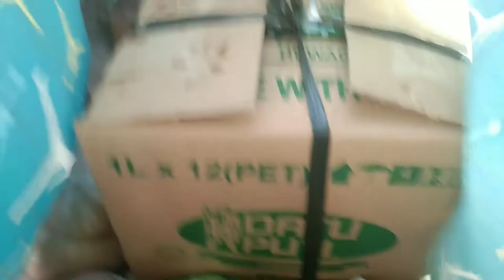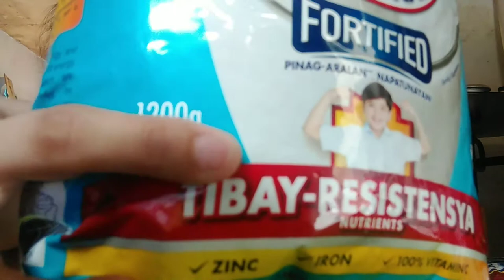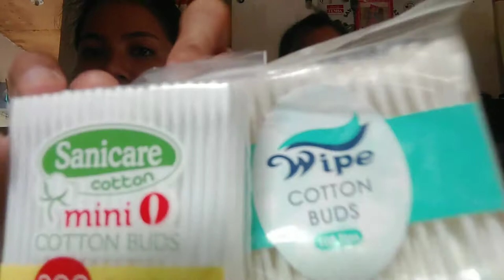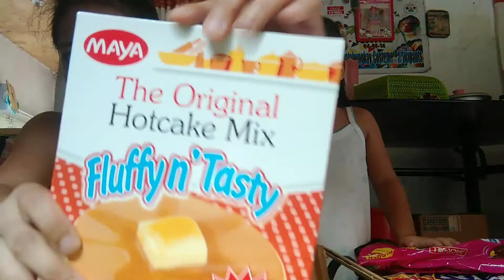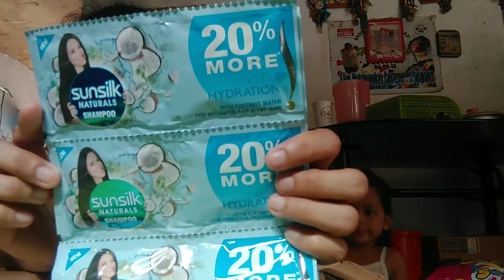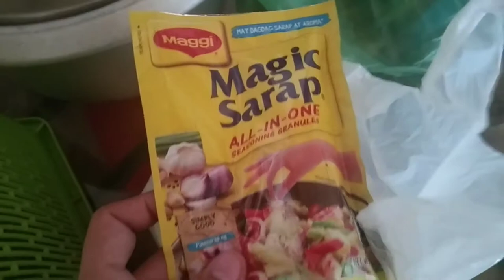QUARANTINE GROCERY HAUL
-Hataw Sisteret